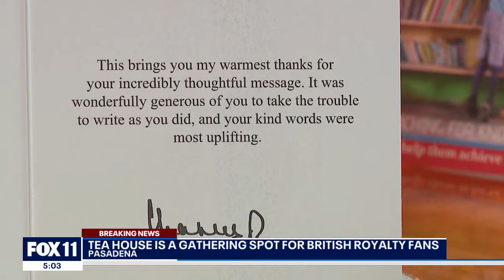SoCal reacts to Kate Middleton cancer news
FOX 11 spoke with Southern Californians to hear their thoughts on the shocking Kate Middleton news.